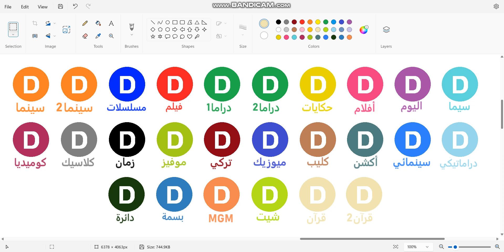Donut Channels Satellite - Nilesat 201, Eutelsat 7 West A, Eutelsat 8 West B, And Al Yah 1